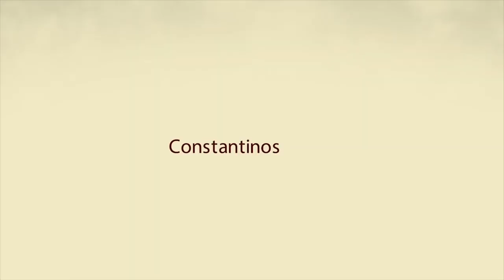The Laughing Mouflon Show - S02E06